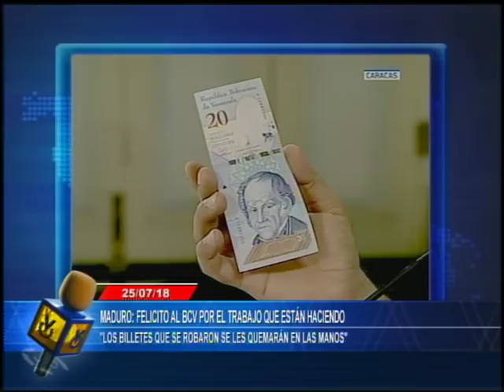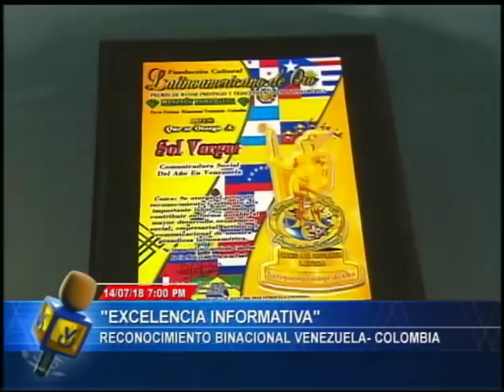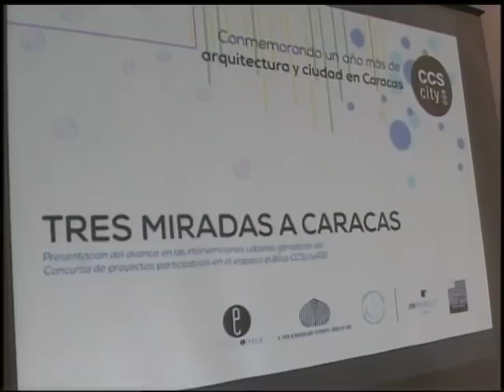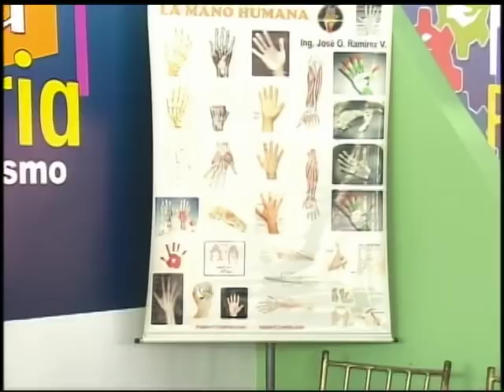Emisión Estelar // 25 de Julio de 2018